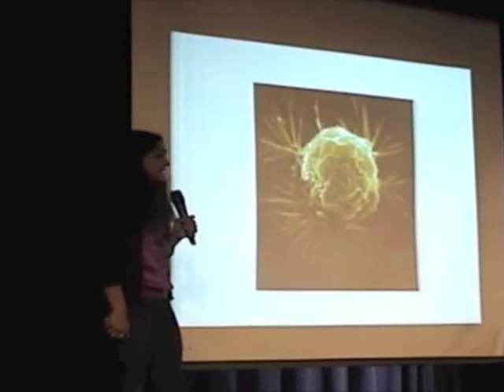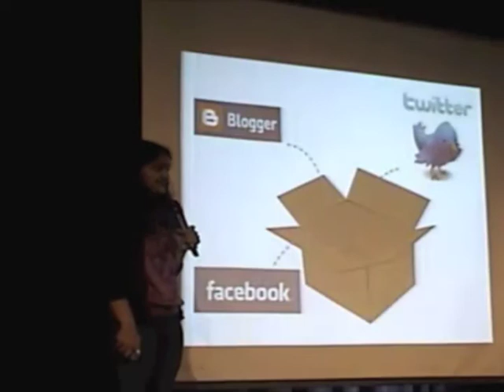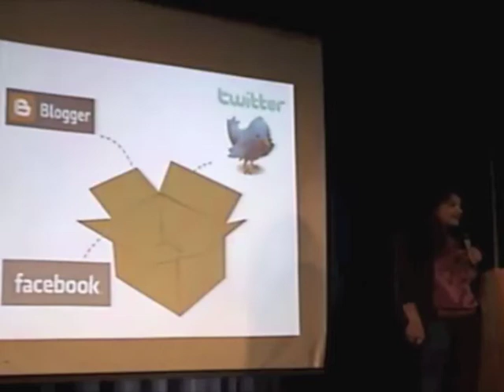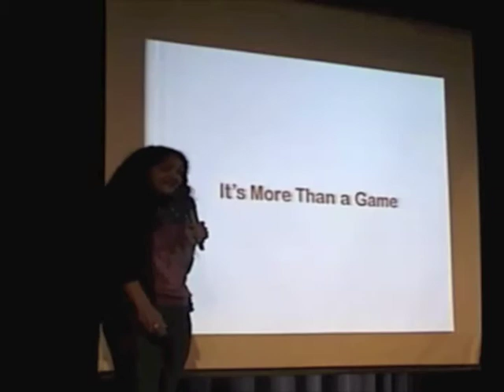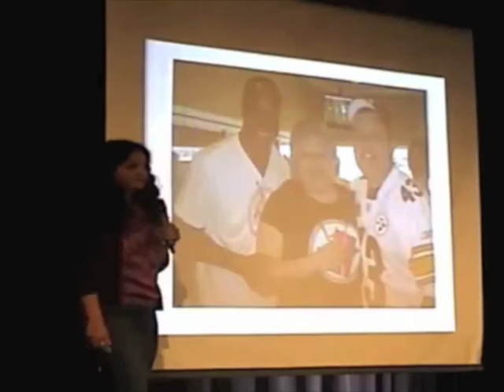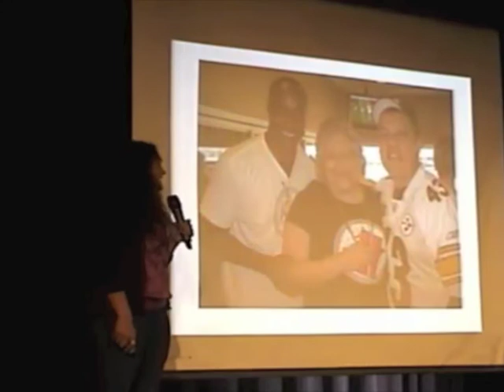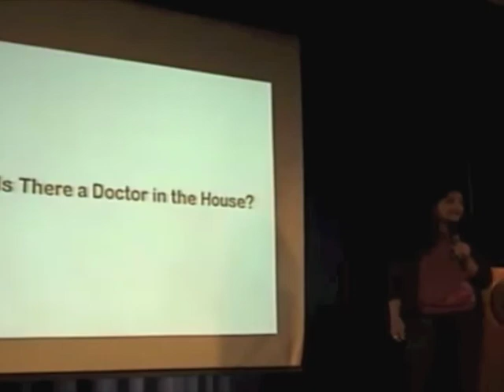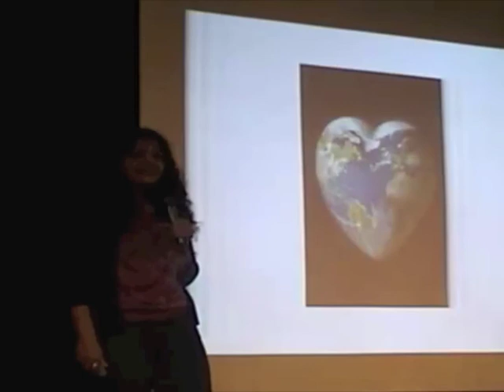TEDxYouth@Hewitt - Krupali Tejura -